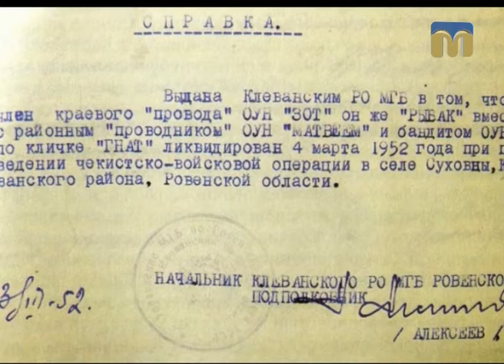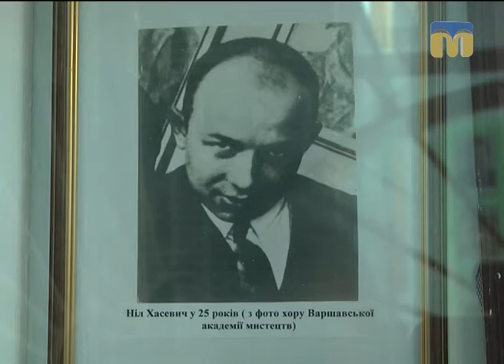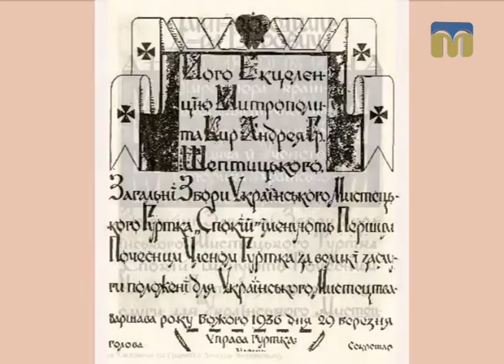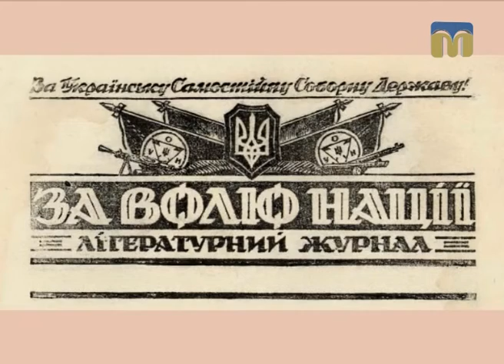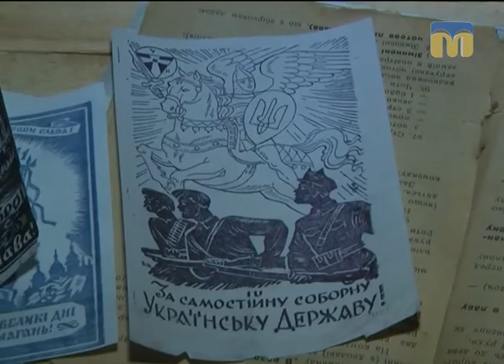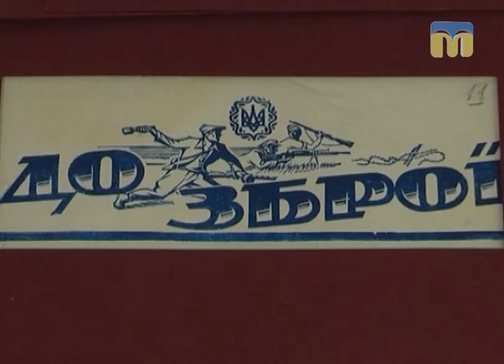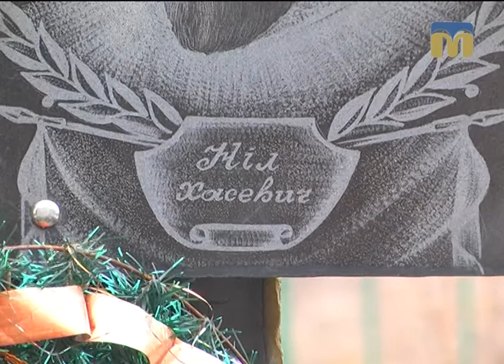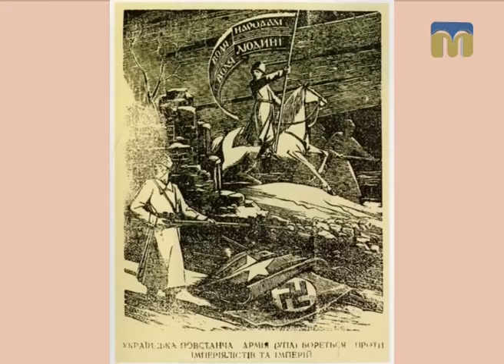Вінок дружби. Життєвий і творчий шлях Ніла Хасевича - 24.12.2016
Програма “Вінок дружби” присвячена постаті Ніла Хасевича - графіка європейського рівня, члена ОУН, воїна УПА.